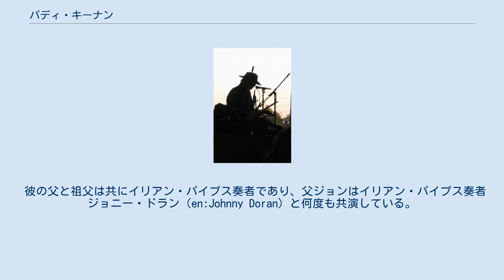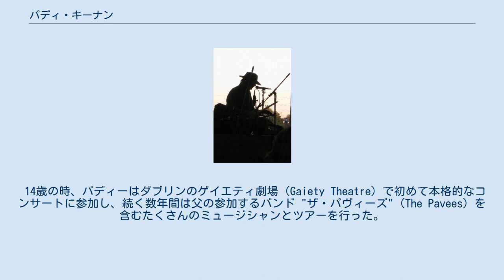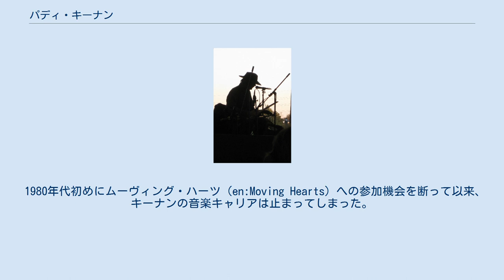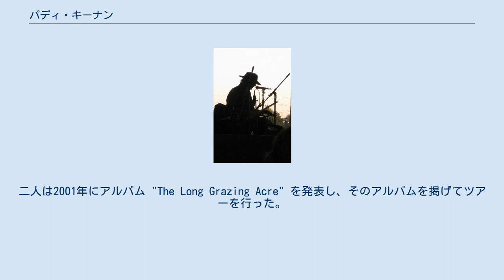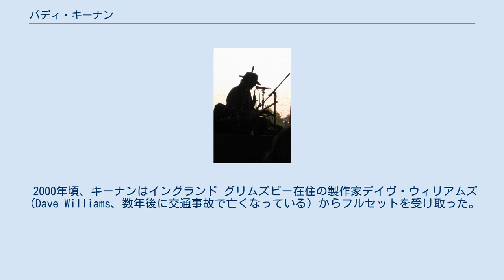パディ・キーナン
パディ・キーナン (Paddy Keenan、1950年1月30日-)は、アイルランドのイリアン・パイプス奏者。
ボシー・バンドの創設メンバーとして最初に名を成した。
 1970年代後半のバンド解散以降、キーナンはたくさんのソロや共演のレコーディングをリリースしており、独奏者としてあるいは歌手/ギター奏者のトミー・オサリヴァン（Tommy O'Sullivan）と共にツアーを継続している。
 パディ・キーナンは1950年、ミーズ県トリム（Trim）でジョン・キーナン（John Keenan、アイリッシュ・トラヴェラー)とメアリー・ブラヴェンダー・キーナン（Mary Bravender Keenan、定住者系)の間に生まれた。キーナン一家はパディの人生の初期にアイリッシュ・トラヴェラー一般の流浪生活（Traveling lifestyle）を捨て生活スタイルを変えているが、彼は青春期の多くを差別（定期的な肉体的対立を含む）と闘って過ごした 。
 彼の父と祖父は共にイリアン・パイプス奏者であり、父ジョンはイリアン・パイプス奏者ジョニー・ドラン（en:Johnny Doran）と何度も共演している。
 パディは6歳頃に兄ジョニー・キーナン（Johnny Keenan、著名なアイリッシュ・バンジョー奏者、1946年-2000年)からティン・ホイッスルの手ほどきを受け、9歳頃にイリアン・パイプスを始めた。 息子のイリアン・パイプスへの興味を理解した父ジョン・キーナンは、フィンバー・ヒューレイ（en:Finbar Furey）やデイヴィ・スピラーンを含む近所の子供達と共にパディを指導した。
この時期の間、キーナンの一家は事実上、いつもセッションをしていた。
 14歳の時、パディーはダブリンのゲイエティ劇場（Gaiety Theatre）で初めて本格的なコンサートに参加し、続く数年間は父の参加するバンド "ザ・パヴィーズ"（The Pavees）を含むたくさんのミュージシャンとツアーを行った。
 17歳の時、父の家庭での厳しさから逃れようとしたパデイはイングランドに渡り、続く4年間の大半をロンドン周辺でバスキングしてギターを弾きながらブルースやロックの歌を歌って過ごした。
 彼はイリアン・パイプスを売るか捨てるかに近い状態を何度も繰り返した末に、イリアン・パイプスでバスキングする方がギターでのそれよりも遥かに有利であることに1971年に気付いてイリアン・パイプスの演奏を再開した。
 ダブリンに戻ったキーナンは、アイルランド各地のフォーク・クラブを始めとしたさまざまな場所で定期的に兄弟や父と演奏していた。
1975年に彼は、ゲール語で'7人の人々'を意味する単語のバンド Seachtar のメンバーとなった。
このバンドがボシー・バンドの始まりであり、キーナンは始まりから1979年の解散まで中心となった。
 キーナンは最初の (彼自身の名を冠した) ソロ・アルバムを1975年に発表し、1978年にフィドル奏者パディ・グラッキンと共にアルバム Doublinをリリースした。
 続いて、1983年に2枚目のソロ・アルバム en:Poirt An Phiobaire をゲール＝リン・レコード（en:Gael-Linn Records）でレコーディングした。
 1980年代初めにムーヴィング・ハーツ（en:Moving Hearts）への参加機会を断って以来、キーナンの音楽キャリアは止まってしまった。
 しかしながら、1990年代に彼は北アメリカに活動拠点を移してその音楽的才能を再発見し、1997年に3枚目のソロアルバム "Na Keen Affair" を発表した。
このアルバムはカナダ ニューファンドランドの町セントジョンズ（St. Johns）にあるDadyeen Studiosで録音しており、現地ニューファンドランドのミュージシャンに加えて、フィドルのトミー・ピープルズ、ギターのアーティ・マクグリン（Arty McGlynn）やトミー・オサリヴァン（Tommy O'Sullivan）といったミュージシャンがサポートに入っている。
これは現在に続く、ロンドン生まれでケリー県を拠点に活動するギター奏者トミー・オサリヴァンとの音楽関係につながった。
二人は2001年にアルバム "The Long Grazing Acre" を発表し、そのアルバムを掲げてツアーを行った。